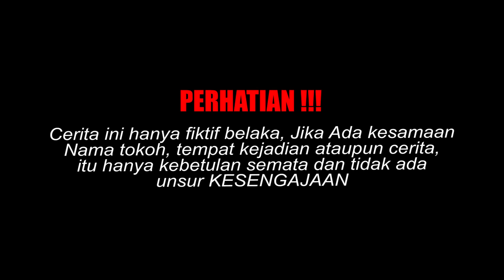PRIA SUKSES DIHINA OLEH WANITA INI!DIKIRA TETAP MISKIN KARENA MOBILNYA PINJAM,Tapi ini yang terjadi.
assalamualaikum, wr.wb.
Selamat datang di BERKAH MOVIE OFFICIAL ,  Semoga Chanel ini bener bener menjadi kisah inspiratif Yang Berguna buat semuanya.